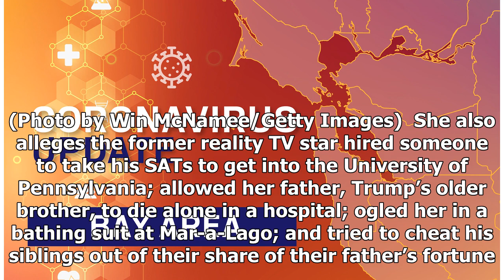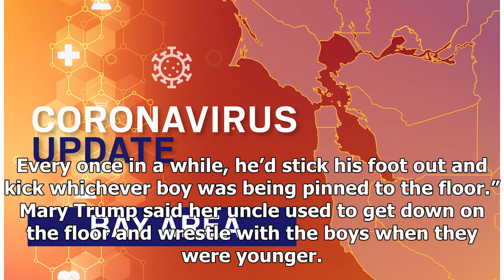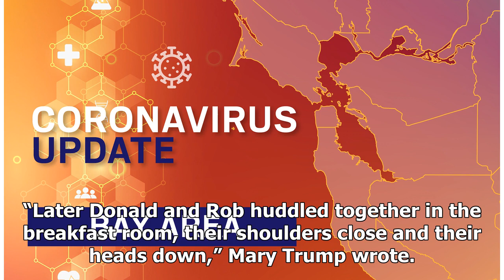Breaking News - Another time Ivanka Trump cuddled on her father’s lap: Scene from Mary Trump’s book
“Too Much and Never Enough,” Mary Trump’s scathing memoir about the dysfunctional family that created her uncle, President Donald Trump, was released Tuesday. With excerpts of the book having run in major news outlets, many already are familiar with some of the juiciest bits of family gossip that Mary Trump shares. She characterizes her uncle as “the world’s most dangerous man” and describes him as a vicious bully as a child. Republican presidential nominee Donald Trump’s wife Melania Trump, dau...